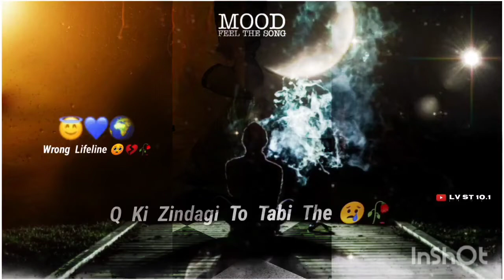Mood off Sad Hindi Status 🥀❤️💔Galat Ladkise Mohabbat Karli😯💔😭